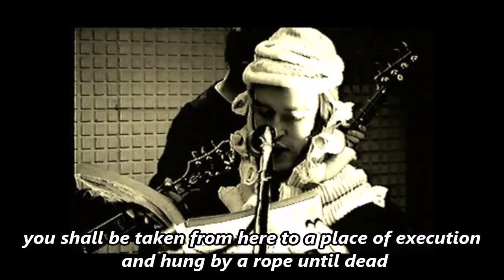Ten More Minutes To Go - Hugh Reed and the Velvet Underpants.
Hugh Reed and the Velvet Underpants go country.